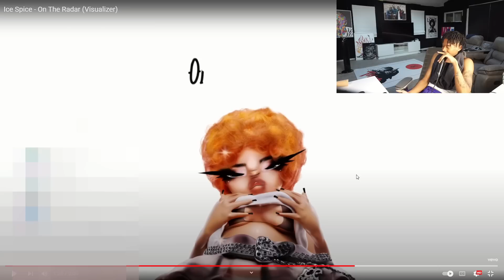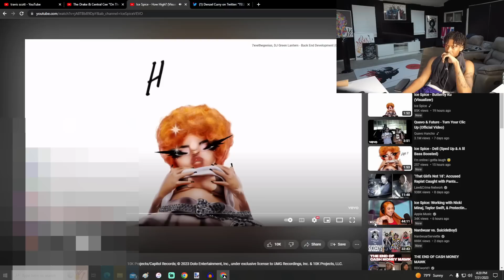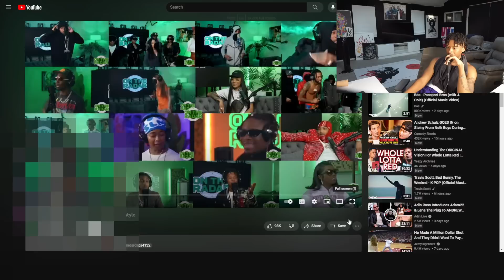Ice Spice Deluxe..